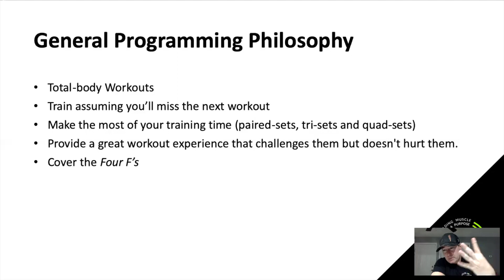The 4 F's of the Perfect Workout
This video is a short clip taken from my brand-new digital program design course, Practical Program Design Mastery (PPDM), which is the best programming resource for  personal trainers.

PPDM features everything a trainer needs to build and deliver high-quality training programs and includes:

• Over a year’s worth of done-for you training programs
• Beginner programs, Intermediate programs, and Advanced Programs
• Done-for-you Warm-Ups and Finishers
• Programming for semi-private and small group training
• 9 Learning modules that cover every aspect of program design
• Tons of templates, charts, and articles to make programming simple and effective